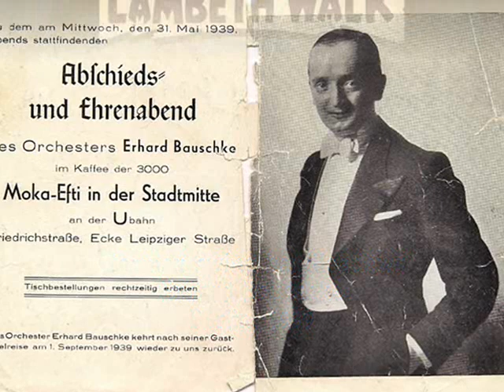Third Reich Swing: The Lambeth Walk, 1939 - Erhard Bauschke Tanz-Orchester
Erhard Bauschke m.s. Orchester – Lambeth Walk (Noel Gay) Foxtrot [From the musical Me and My Girl]  Polydor 1939 (Germany)

NOTE: Me and My Girl is a musical with music by Noel Gay and its original book and lyrics by Douglas Furber and L. Arthur Rose. The musical is set in the late 1930s and tells the story of an unapologetically unrefined cockney gentleman named Bill Snibson, who learns that he is the 14th heir to the Earl of Hareford. The action is set in Hampshire, Mayfair and Lambeth. The musical had a successful original run in the West End in 1937, and was turned in 1939 into a film, featuring Lupino Lane as Bill Snibson and titled The Lambeth Walk after one of the show's songs. Indeed, the song “Lambeth Walk” became one a great hit and the dance “lambeth walk”  swept across the dance floors of the whole world, becoming the last dance craze of the world before outbreak of the 2nd WW. "The Lambeth Walk" was subject of a news story in The Times of October 1938: "While dictators rage and statesmen talk, all Europe dances – to The Lambeth Walk."
This version of the “Lambeth Walk” is a bravour rendition recorded in Berlin in 1939 by the fabulous German swing bandleader, Erhard Bauschke. However, the tune was strictly forbidden in the Third Reich after the Brits in 1941 presented it in the fun propaganda short movie, which mocked the Nazis by setting their marching to the music of "Lambeth Walk".
In Polland, we had two excellent versions of that song, recorded by two moguls of Polish prewar song: Adam Aston and Ludwik Sempoliński

Erhard BAUSCHKE – (b. 1912 in Breslau, now Wrocław in Poland – d. 1945 in Frankfurt /Main) German bandleader and pianist, violinist and saxophonist, who led one of the best dance bands in Germany in the Swing years.  He started his musical education in 1927 in Breslau, where he also joined the first dance band he played with: the Hans Kasper Tanzorchester. In the early 1930s he played in Berlin in the renowned Wolff’s dance band, with which he traveled in 1934 to Switzerland, where he met the Romanian jazz band leader James Kok. He became the virtuose in the Kok’s band, which was immensely popular in Berlin in the early and mid-1930s. Bauschke’s instruments were clarinet and alto saxophone, but while playing he also presented the showman numbers, including scat-singing and snakehip dancing, which gave him the nickname "Funny". In  May 1935, when James Kok was refused the premit to continue his performances and had to leave the Third Reich, the musicians chose Bauschke as their new orchestra leader and the Bauschke’;s band continued its succesful career, including the numerous recording sessions for DG, Polydor, Telefunken and performing in one of the trendiest dance venues, the Moka-Efti Casino. Shortly after outbreak of the 2ndWW, Bauschke was recruited in the Wehrmacht and his orchestra was disbanded. He experienced the end of the war as an American prisoner of war. After his release he played in clubs of the American army in the area of Frankfurt am Main. On 7th Oct 1945, when Bauschke was driving home after a long night of performance, his truck loaded with instruments got into a deadly crash with a jeep.